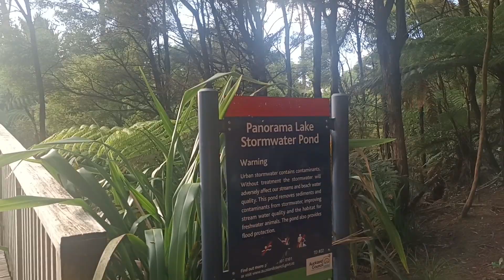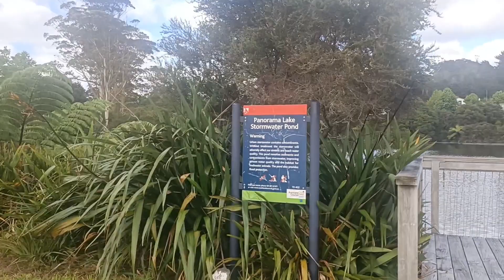Lake Panorama, Henderson Auckland, New Zealand @ Josie PH Vlog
This walkway meanders around the edge of Lake Panorama in Henderson, offering rolling pathways, flowering lilies and vibrant bird life.